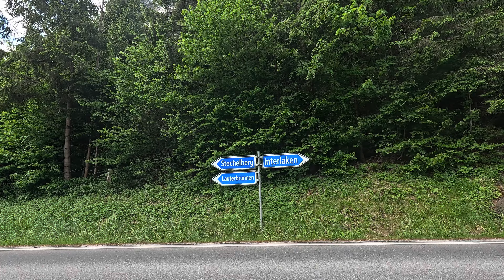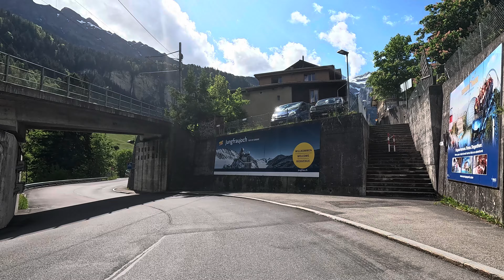Scenic Drive from Grindelwald to Lauterbrunnen | Swiss Alps Adventure in 4K UHD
Take a mesmerizing journey from Grindelwald to Lauterbrunnen, two of the most picturesque villages in the heart of the Swiss Alps. This scenic drive winds through lush green valleys, towering alpine peaks, and tranquil countryside roads, offering stunning panoramic views at every turn. Filmed in breathtaking 4K UHD, this driving tour immerses you in the beauty of Switzerland’s most iconic landscapes, with no distractions—just the serene atmosphere of nature and the peaceful rhythm of the road.

As you leave Grindelwald behind, the majestic views of the Eiger, Mönch, and Jungfrau mountains dominate the horizon. The drive leads you past traditional Swiss chalets, vibrant meadows, and crystal-clear streams, while the golden light of the Alps adds warmth to the experience. As you approach Lauterbrunnen, the dramatic valley opens up, with towering cliffs and cascading waterfalls welcoming you into one of the most stunning natural settings in Switzerland.

Perfect for anyone seeking relaxation, travel inspiration, or an escape into nature, this video captures the essence of the Swiss Alps in all their glory. Whether you're planning a future trip or simply looking for a peaceful virtual drive, this scenic route offers a journey that blends tranquility with adventure. Enjoy the immersive experience in 4K UHD, where every detail of the Swiss countryside comes to life on your screen.